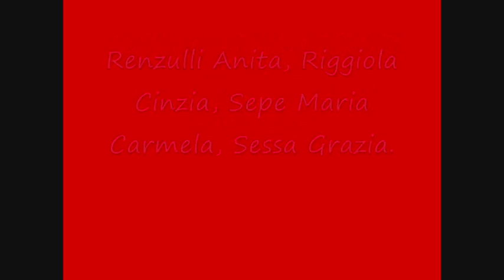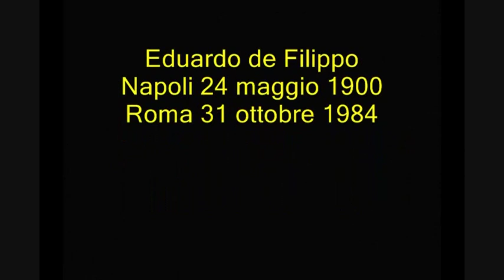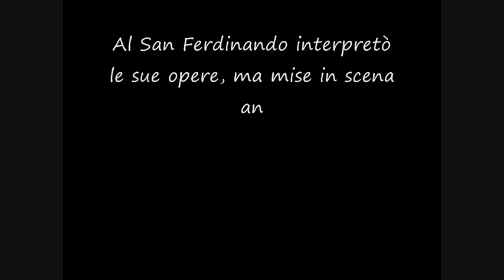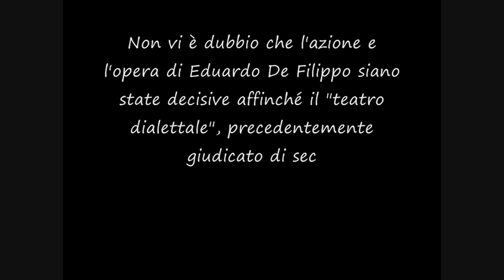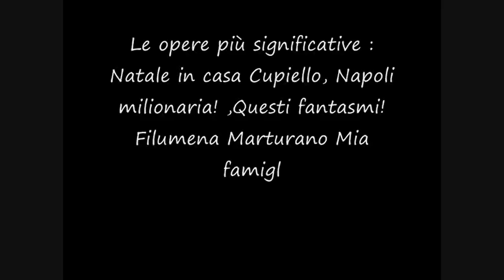Eduardo de Filippo Parte I.wmv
IPSSAR MANLIO ROSSI-DORIA AVELLINO
PON 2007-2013 Obiettivo B- Azione1

NUOVE METODOLOGIE PER L'INSEGNAMENTO DELLA LINGUA ITALIANA

Docente Esperto: prof.ssa Lucia Scotto Di Clemente
Operatore-Tutor: prof. Fiorenzo Iannino

EDUARDO DE FILIPPO: PROPOSTA DIDATTICA
Lavoro ideato e presentato dai docenti corsisti:
Giuseppina Cipriano, Filomena De Simini, Amelia Muraro, Concetta Patrone, Anita Renzulli, Cinzia Riggiola, Maria Carmela Sepe, Grazia Sessa